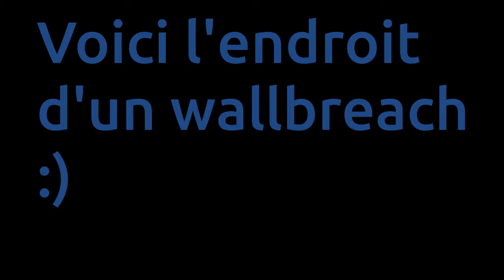NOUVEAU GLITCH OU PAS ? GTA ONLINE